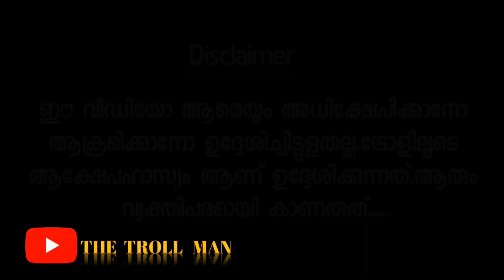പുലി വരെ മാറി നിക്കും ഇത് പുഷ്പാ ആടാ 🔥/പുഷ്പരാജ് /PUSHPA GLIMPSE TROLL VIDEO /THE TROLL MAN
വെടി കൊണ്ടിട്ടു ചത്തില്ല പിന്നല്ലേ പുലി /ഇത് ആളു വേറെ ആടാ 🤣/PUSHPA GLIMPSE TROLL VIDEO /THE TROLL MAN